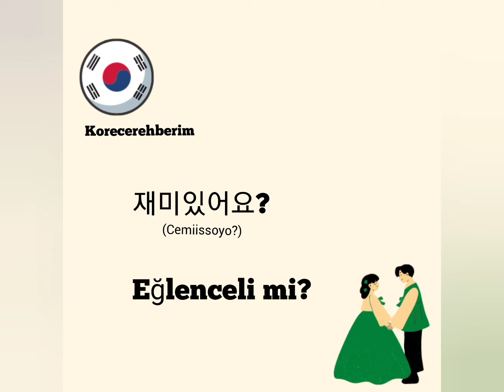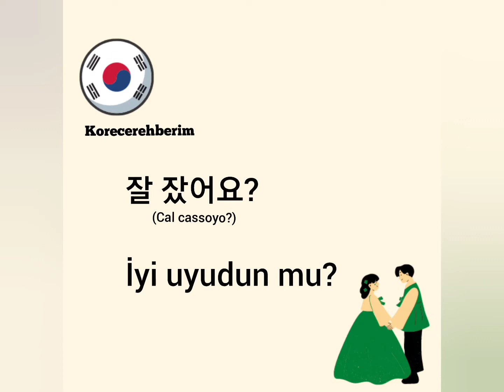Korece Cümleler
Sizin için günlük kullanılan kelimeleri hazırladım.